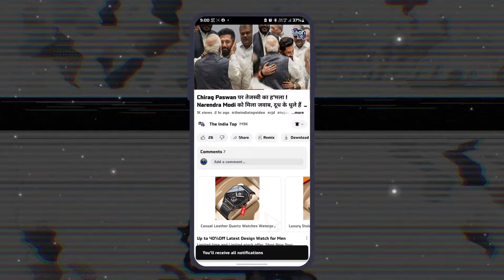Tejaswi Yadav अपने पाले की गेंद चिराग को देने को तैयार। Bihar की जनता सब देख रही है ...